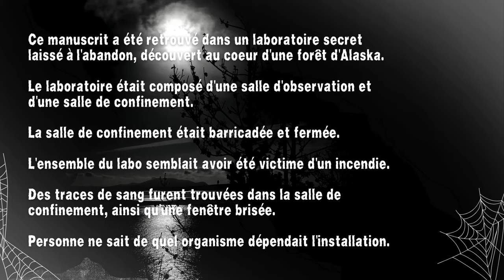Creepypasta FR - Le syndrome du pantin joyeux (histoire horreur FR)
😱 Faisons-nous peur 😨

"Le syndrome du pantin joyeux"

✍️ Histoire --- creepypastafromthecrypt
💡  Catégorie --- Creepypasta